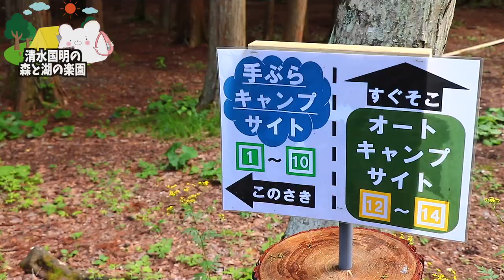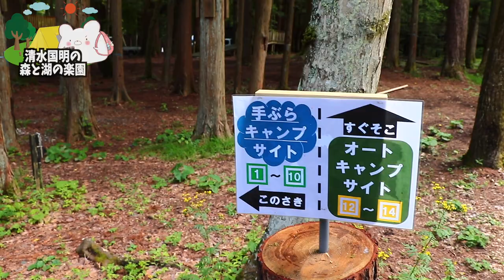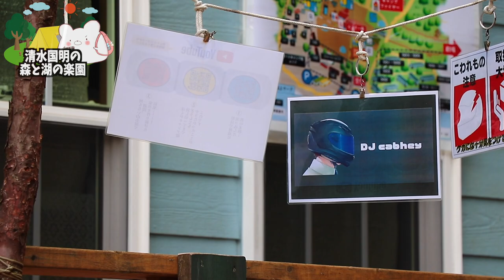【清水国明の森と楽園】1泊1人4000円!!トイレバス付き・焚き火もBBQもできるトレーラーハウス!!キャンプ初心者でも安心の施設に行ってきました。〜part2〜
★清水国明の森と湖の楽園さん 楽天★

■ーーーーーー2021年山梨県の旅ーーーーーーーー■

■充電式湯たんぽ
■充電式カイロ

3m✕3mブルーシート  500円